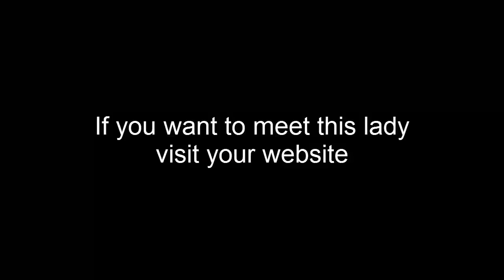Beautiful Ukrainian woman for marriage Elena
🤬Une belle femme de l'Est s'intéresse à vous sur d'autres sites? Vérifiez si ce n'est pas un escroc
Aujourd’hui on se retrouve pour une nouvelle vidéo! Voulez-vous apprendre plus sur les Ukrainiennes , les Russes et des femmes de l’est en général?
Traits de caractère, la mentalité des femmes de l’est , les avantages et les valeurs des Ukrainiennes!
Mais dans cette vidéo on va regarder le profil d’une femme qui s’appelle Elena !
Elle recherche un homme avec qui elle pourra fonder une grande famille unie! N’hésitez pas à lui écrire au site Ukreine.com ❣️❣️
Tout est possible quand il y a beaucoup d’amour!
Agence Ukreine.com est prête à vous aider à trouver votre amour!